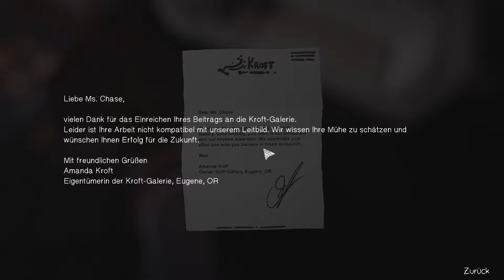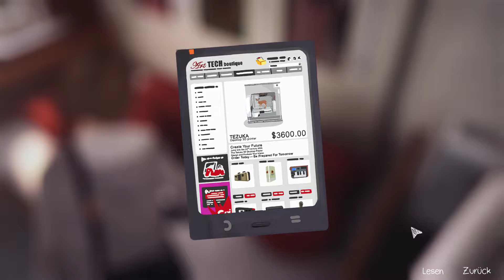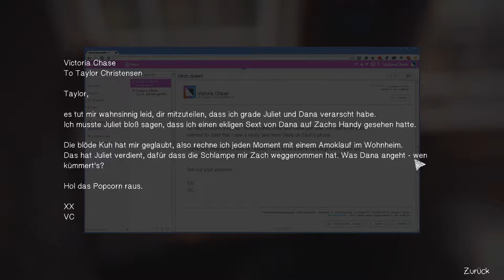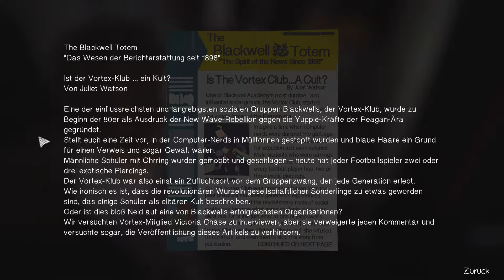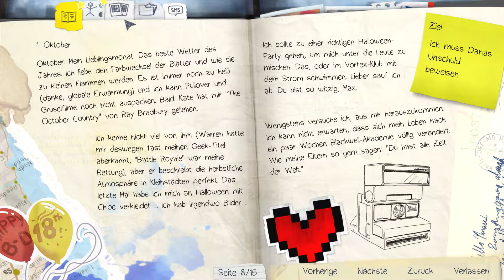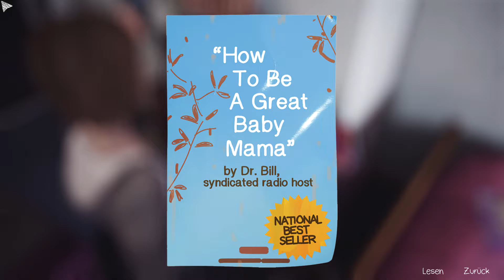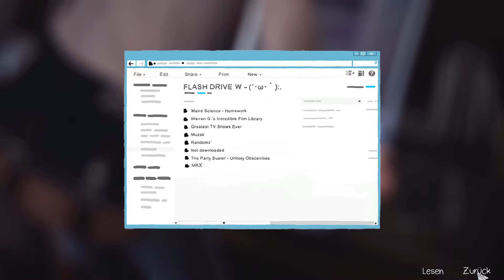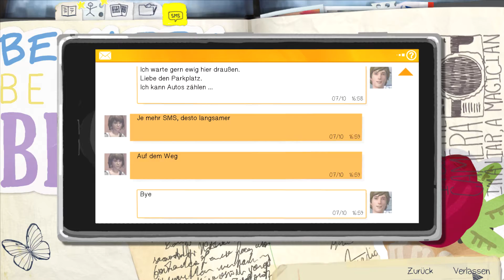LiS #005 - bei den Mitbewohnerinnen rumschnüffeln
Ein "Life is Strange" - Let's Play gespielt von sydkas auf Deutsch.

Nach 5 Jahren kehrt Maxine "Max" Caulfield nach Arcadia Bay zurück, um an der Blackwell Academy Fotografie zu studieren.
Plötzlich ändert sich ihr Leben, als sie die Fähigkeit bekommt, die Zeit zurück zu drehen und dadurch Ereignisse zu manipulieren.
Sie rettet ihrer Freundin Chloe das Leben, doch damit beginnt erst die aufregendste Woche ihres Lebens.

Life is Strange ist ein Adventuregame von Dontnod Entertainment / Square Enix aus dem Jahr 2015.